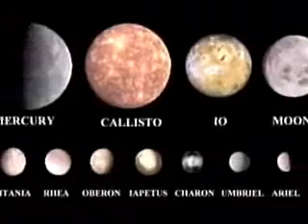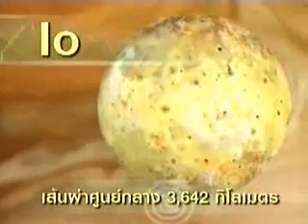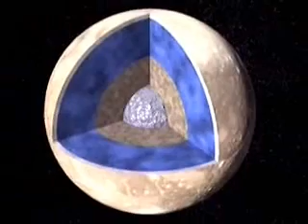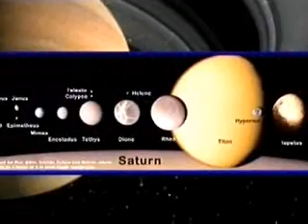กำเนิดระบบสุริยะ 2/2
กำเนิดระบบสุริยะ 2/2 สนใจคลิกที่